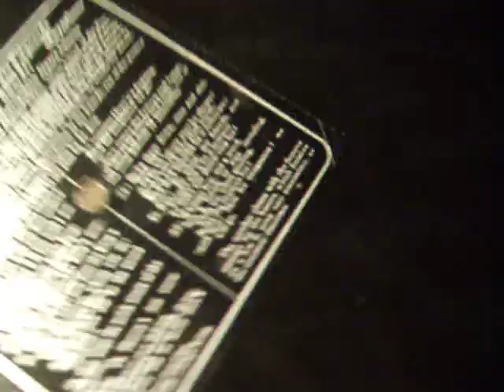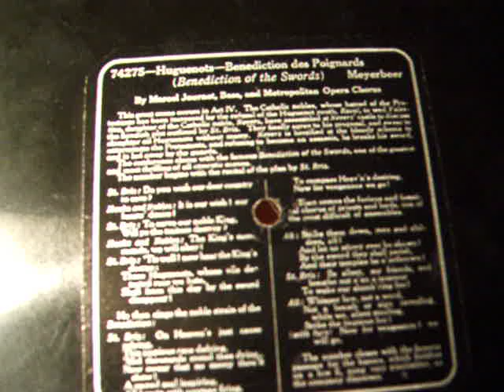Huguenots-Benediction des Poignards - Marcel Journet & Met Opera Chorus -1912 Victor Red Seal Record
Here is the great French Bass Marcel Journet on a 12" Victor Red Seal record from 1912 singing "Benediction des Poignards " Benediction of the Swords from Act 4 of Huguenots.  Journet is accompanied by the Metropolitan Opera Chorus. The Talking Machine is a Victor Type II with Flower Horn.